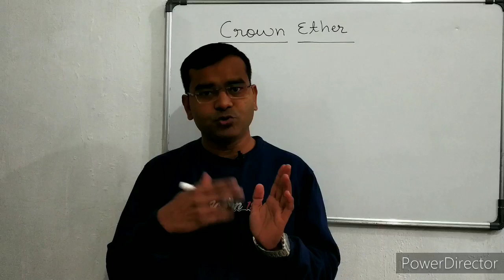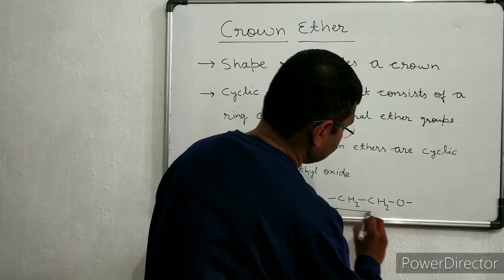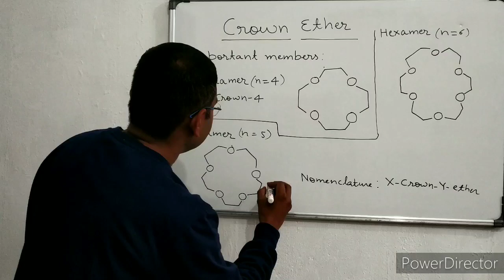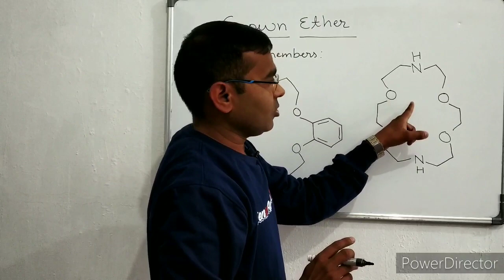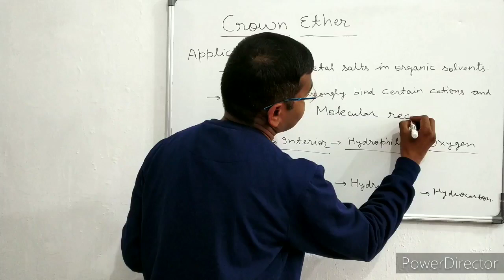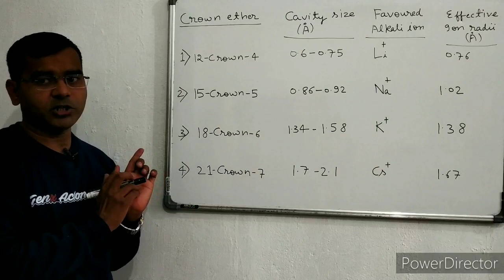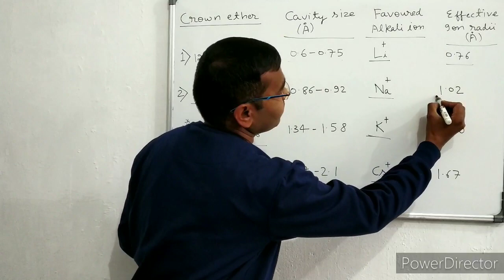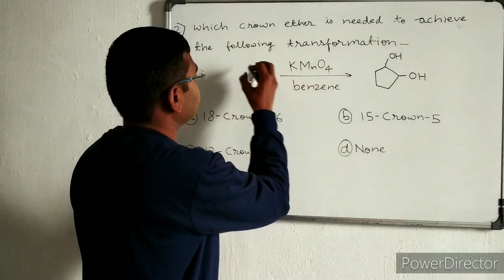Crown ethers: by Dr. Ratnakar Shukla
This video is prepared for the demands of students. This type of special lecture may help in several competitive exams like CSIR-NET, NEET, IIT-JEE, PGT, GIC, and Assistant Professor.